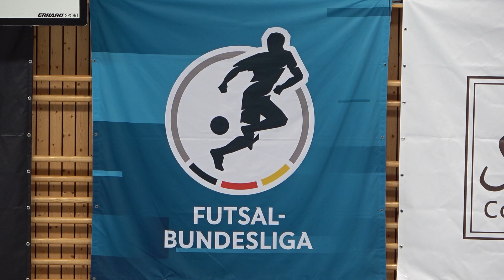Jahn Regensburg Futsal - Hamburger SV (Futsal) | Highlights | Futsal-Bundesliga, 5. Spieltag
Die Highlights vom Spiel Jahn Regensburg Futsal - Hamburger SV (Futsal) in der Futsal-Bundesliga.